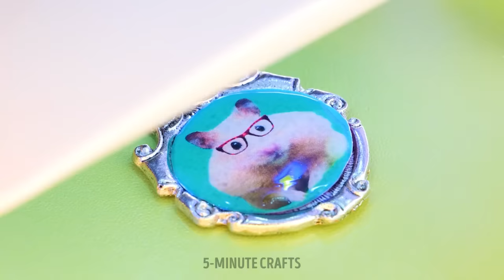OH, NO! My Hamster is Missing 🐹 || Useful hacks and gadgets for your pets by 5-Minute Crafts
Hello, smart pet owners!
Today we have prepared super unusual step-by-step tutorials. We will show you how to make a real house for a hamster. You will be shocked by the result! Let’s start with the bathroom. Check out how easy it is to make a miniature bath, toilet and sink. Moving on to the kitchen. How about making a super comfortable and cozy chair? Or real kitchen furniture with stove and oven. WOW! Amazing! It is possible to make a pretty doormat out of a wine cork. Keep watching our video and find out stunning accessories for your hamster’s home, such as pillows, a trendy coffee table, and even a fireplace.

TIMESTAMPS:

01:35 Cool accessory for a bathroom
02:36 DIY cozy chair
03:50 DIY door mat
05:40 How to make a cute armchair

5-Minute Crafts DIY: ​@5MinuteCraftsDIY
5-Minute Crafts PLAY: ​@5MinuteCraftsPLAY